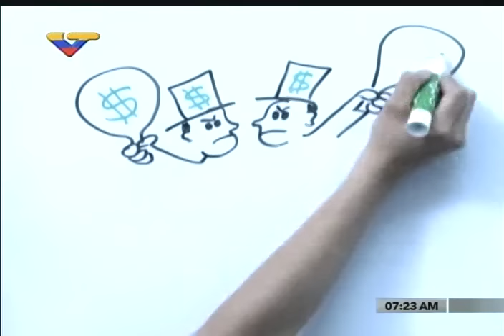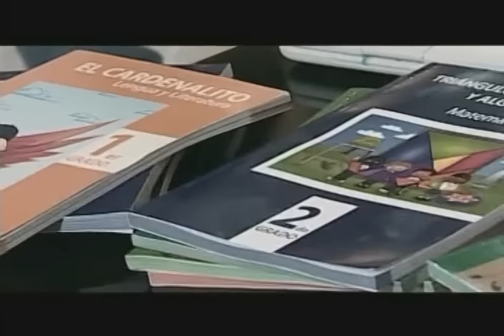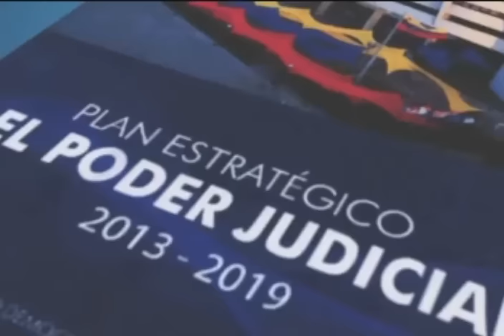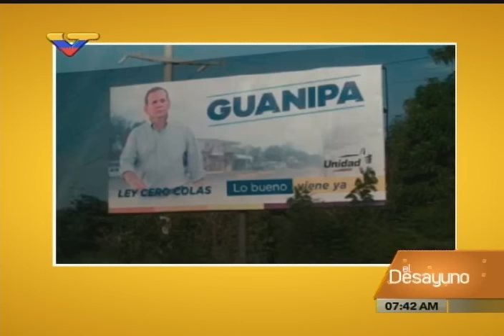Economista Tony Boza entrevistado en programa El Desayuno de VTV, 27 enero 2016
Entrevistado por Jordán Rodríguez, 27 de enero de 2016